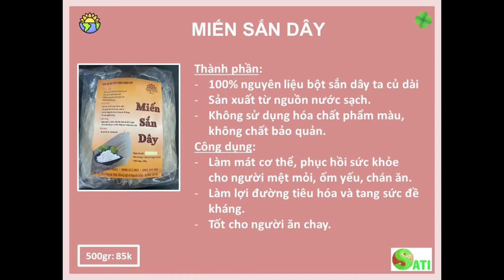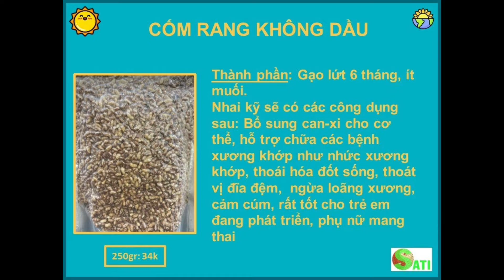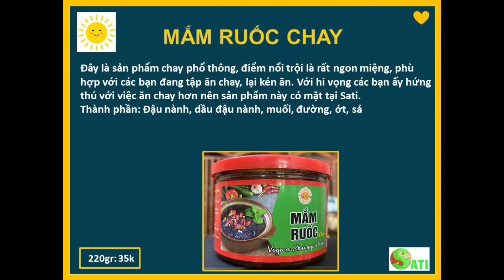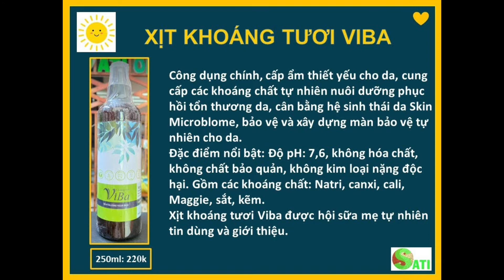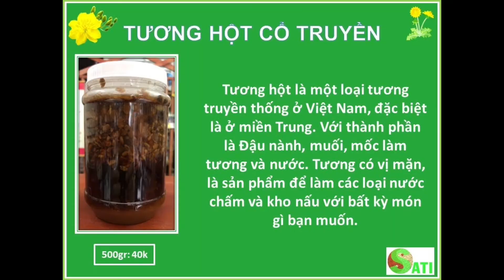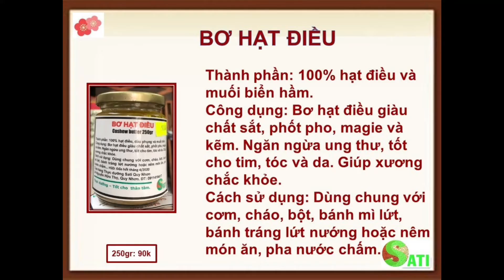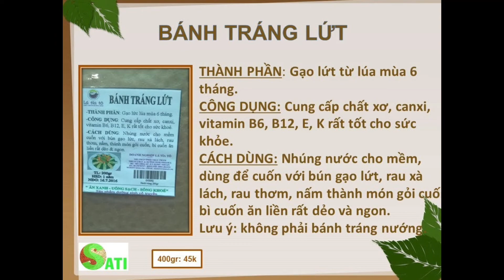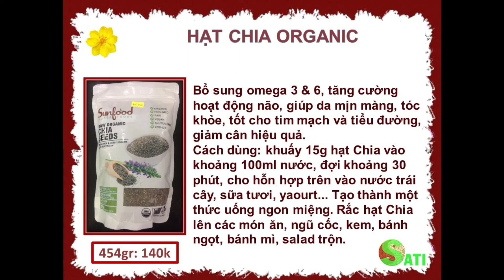DANH SÁCH HÀNG SATI - 100 LỜI KHUYÊN DƯỠNG SINH QUÝ BÁU